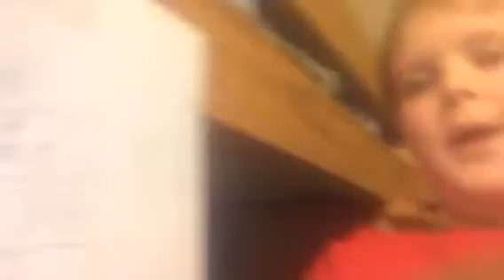Let me know what you want me to do?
Pls comment what I should do next!